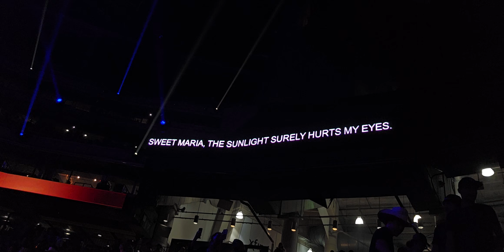My Maria by Brooks & Dunn at Rodeo Houston 2023 (I don't own the rights to the music)